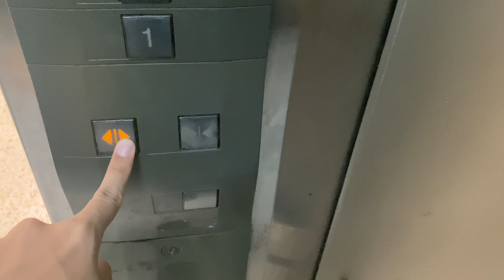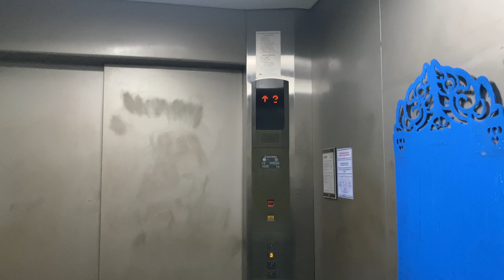R01 | Big C Supercenter Saphanmai, Bangkok | Mitsubishi Traction Elevators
Normal generation 1 Mitsubishi elevators with bed sized cab.

방콕 빅 C 슈퍼센터 사판마이 미쓰비시 엘리베이터

ลิฟต์มิตซูบิชิที่บิ๊กซี ซูเปอร์เซ็นเตอร์ สะพานใหม่ จังหวัดกรุงเทพมหานคร

Area : Saphanmai, Bangkok
Capacity (Persons/Kg.) : 15/1000
Floor stop : 1-4
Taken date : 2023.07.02